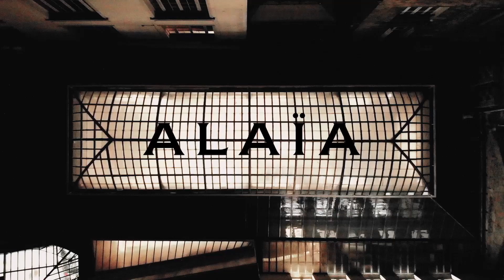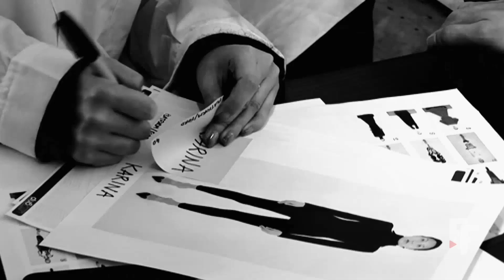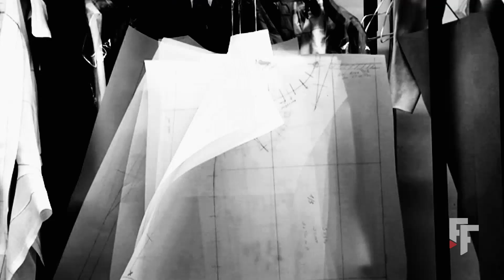Alaia | Fall Winter 2022/2023 | Full Show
Maison Alaïa/Azzedine Alaïa | Fall Winter 2022/2023 by Pieter Mulier | Full Fashion Show in High Definition. (Widescreen - Exclusive Video/1080p - PFW/Paris Fashion Week Men’s)